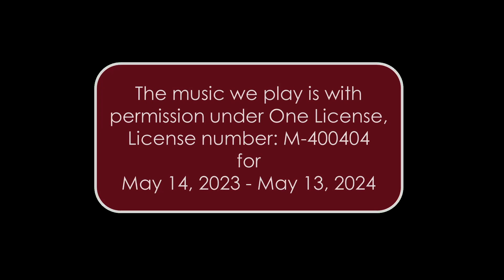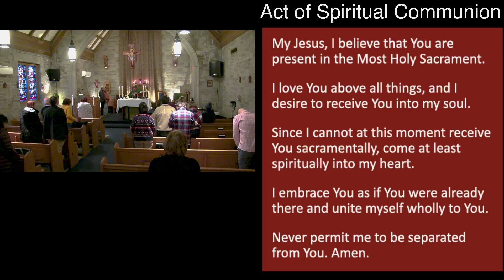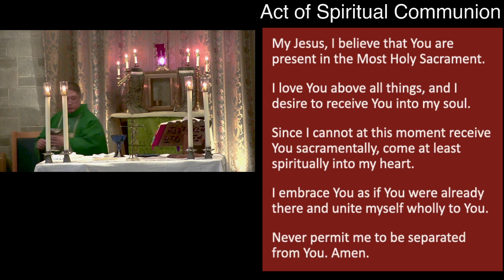Second Sunday In Ordinary Time (2024), Saint Francis of Assisi (ANCC)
[Please let St. Francis of Assisi parish know that you have joined us virtually this week by following this

Our Gospel reading for this Sunday continues the celebration of the Baptism of the Lord. In John's Gospel, Jesus, after being baptized by John the Baptist, starts gathering followers. The first disciples, including Andrew and another follower, were drawn to Jesus based on John the Baptist's testimony about him.

John the Baptist's title for Jesus as the Lamb of God, familiar to us in Mass, carries deeper meaning for those who first heard it. It recalls the Old Testament, symbolizing the paschal lamb from the Israelites' liberation and echoing Isaiah's portrayal of the suffering servant. Through this title, John the Baptist predicts Jesus' upcoming suffering and death, linking it to a new understanding of Passover initiated at the Last Supper.

The Gospel reading reveals how Jesus gathered his initial followers, like Andrew and the unnamed disciple. Unlike the usual pattern of disciples seeking out rabbis, Jesus actively sought individuals and invited them to follow him. The exchange with Andrew and the disciple, and Jesus' question, "What are you looking for?" prompts reflection on our own search for meaning in Jesus, similar to how the first disciples discovered him as the Messiah and the Son of God through John the Baptist's testimony.

The music we play is with permission under One License, License number: M-400404 for May 14, 2023 - May 13, 2024